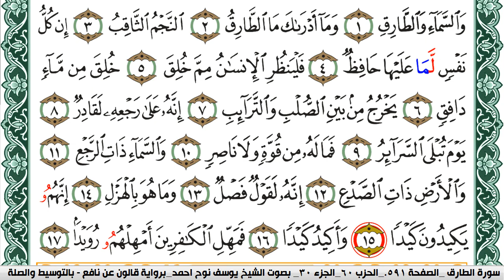سورة الطارق مكتوبة يوسف نوح احمد Surah Al Tarek برواية قالون عن نافع ب بالتوسيط والصلة